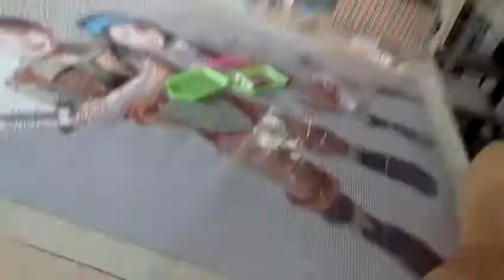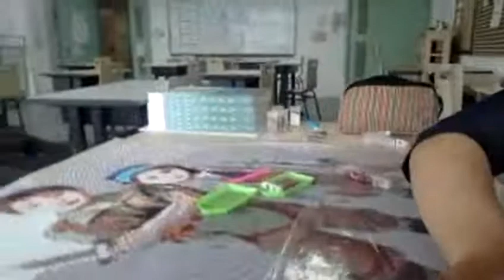Live Stream (Diamond Painting) / Yuhanan and Layugan's Portrait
With people staying at home...  5D Diamond Paintings let you create beautiful mosaics without needing to be an artist/LS
Layugan and Yuhanan's portrait # 1